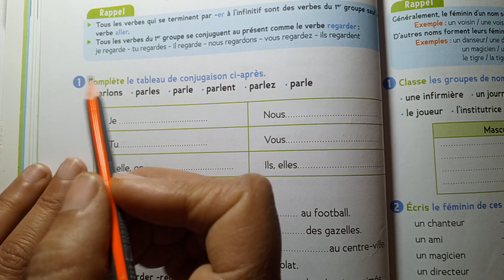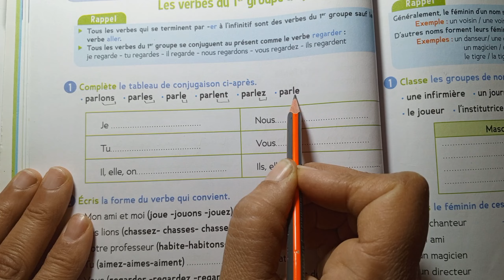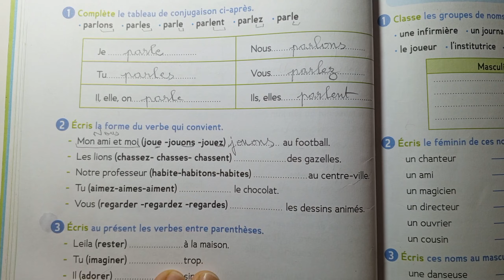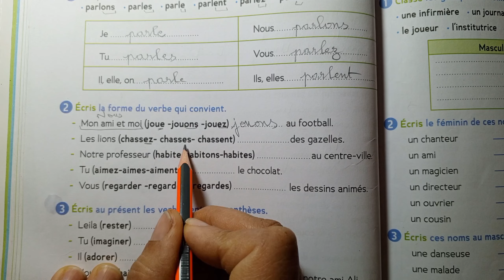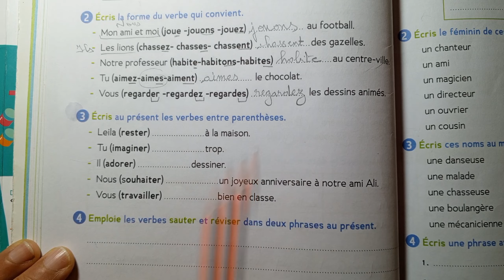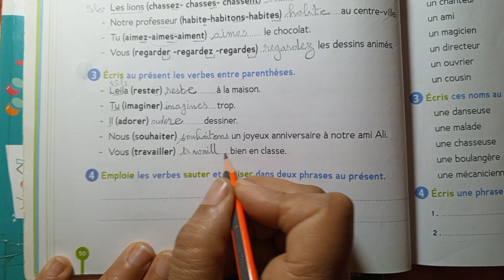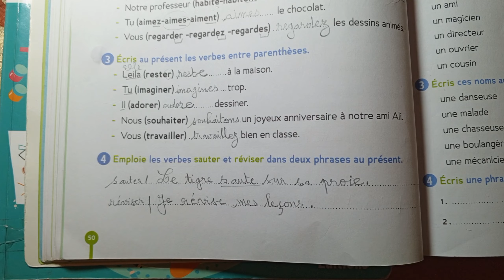CE1 : Conjugaison : Les verbes du 1 groupe au présent page 50 c d' activités Le trésor des mots